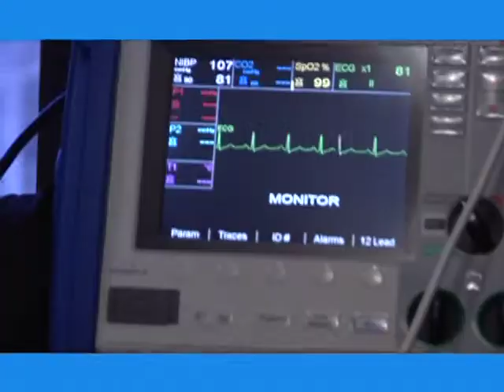ACL Tear Prevention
The Anterior Cruciate Ligament, or ACL, is one of the main stabilizers in the knee, but the jumping and pivoting in sports like soccer, basketball, and volleyball can put immense stress on an ACL and cause it to tear. The South Central team will record a young athlete jumping, landing and pivoting to see when, where, and how much pressure is applied to the knee.